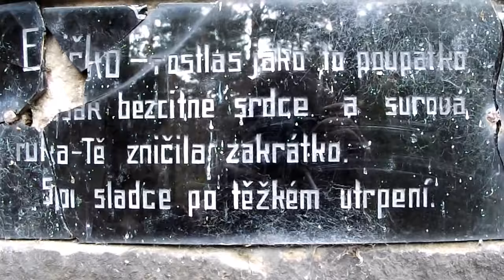Skautská skála, Peklo (Česká Lípa-Červenec 2018)